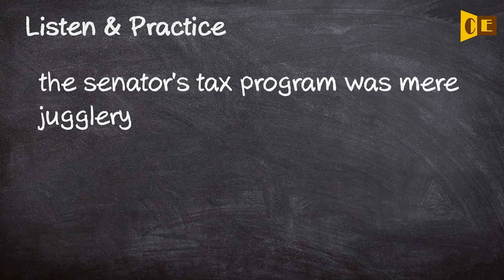Jugglery Pronunciation, Paraphrase, Listen & Practice